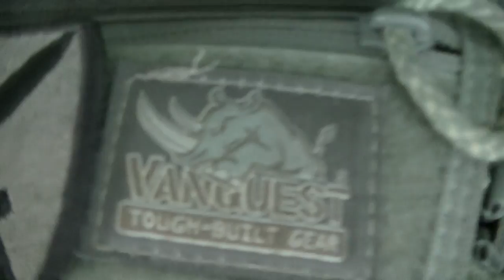My Everyday Carry Bags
This is what I carry whenever I go out the door.